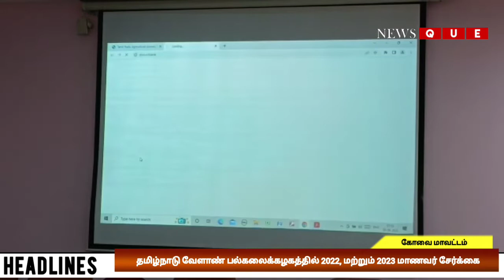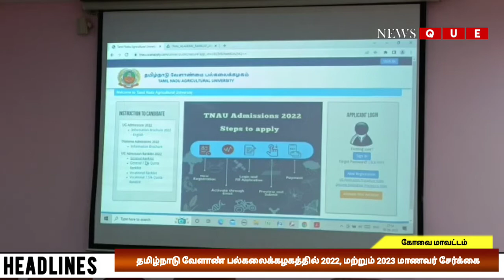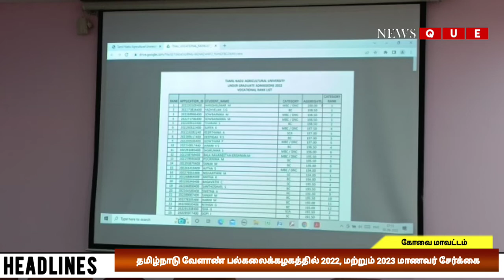தமிழ்நாடு வேளாண் பல்கலைக்கழகத்தில் 2022, மற்றும் 2023 மாணவர் சேர்க்கை